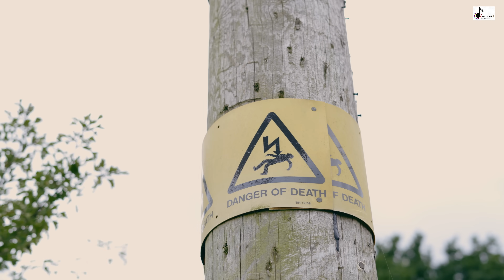Saan Jatt | Official Music Video | Prm Nagra ft Mohit 2022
Kamboj'X  Music presents Saan Jatt by Prm Nagra ft Mohitveer
Video - Sukhmani
Editor - Aakash (Editing zone )
Female lead - Tarn